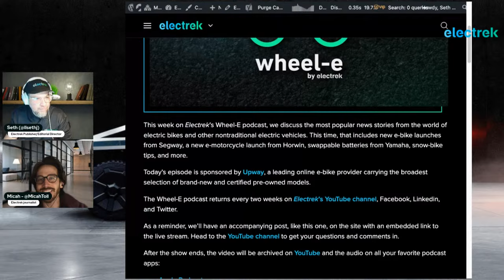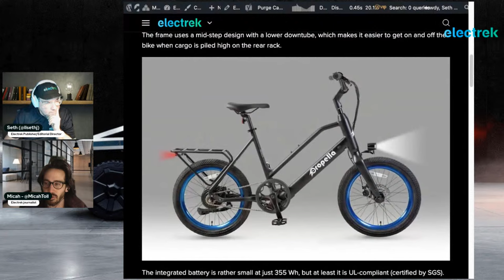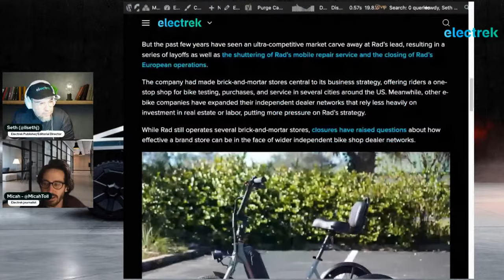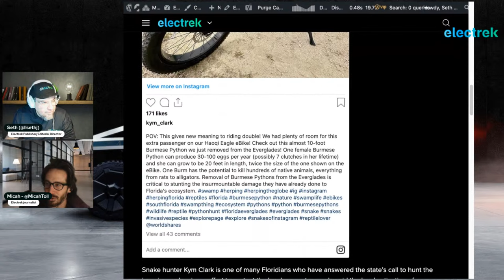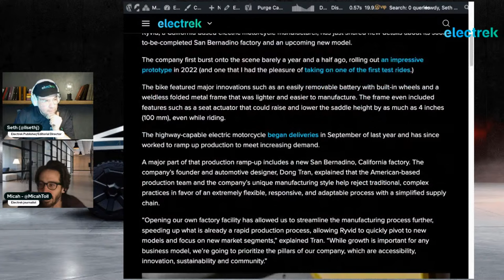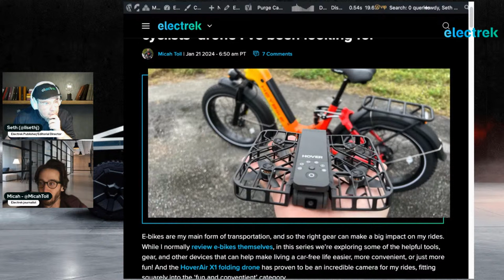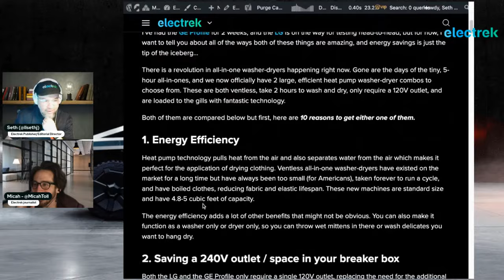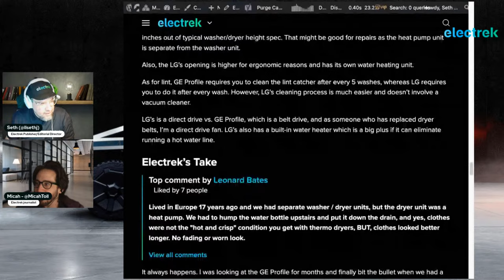Wheel-E Podcast: Rad drops all prices, Propella’s new e-bike & more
This week on Electrek’s Wheel-E podcast, we discuss the most popular news stories from the world of electric bikes and other nontraditional electric vehicles. This time, that includes new e-bike launches from Segway, a new e-motorcycle launch from Horwin, swappable batteries from Yamaha, snow-bike tips, and more.

Here are a few of the articles that we will discuss during the Wheel-E podcast today:

00:30 This clever kit turns bicycles into electric bikes using their disc brakes
08:05 Propella MINI MAX launched as $899 electric utility bike, finally with a throttle
18:10 Rad Power Bikes announces price reductions across all electric bike models
25:00 Florida woman uses electric bike to hunt 15-foot snakes in the Everglades
33:37 America’s latest electric motorcycle maker ramping production, teases new model
39:30 Non-bike bike gear tested: HoverAir X1 is the cyclists’ drone I’ve been looking for
48:00 LG WashCombo vs. GE Profile heat pump washer-dryers compared, 10 reasons to get either